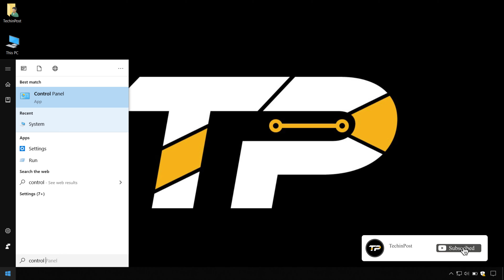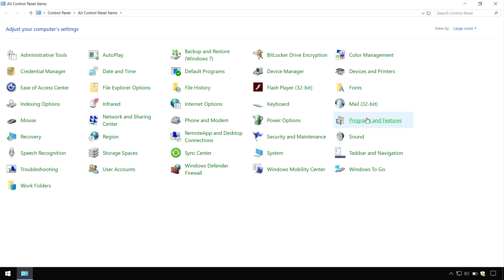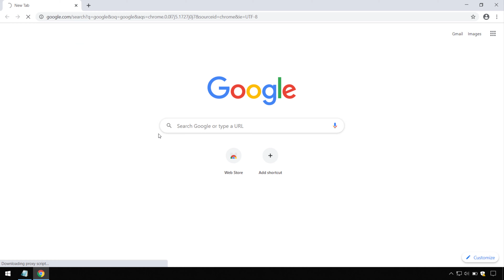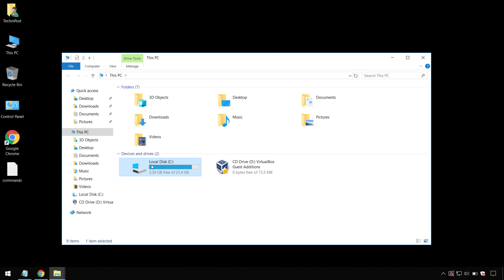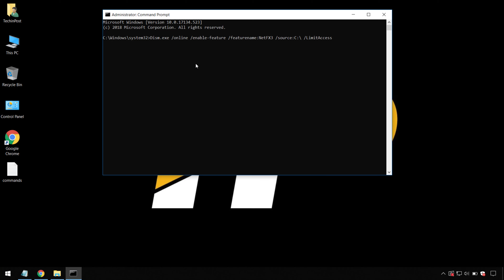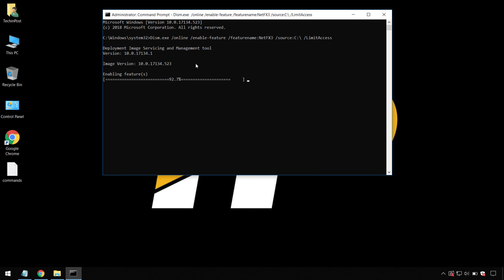[FIXED] Error 0x800f081f Code Problem Issue (100% Working)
If you are also getting 0x800f081f Problem Issue then don't worry as you just have to Check out this Error 0x800f081f Guiding Video once fully,

So that you will get to know that How you can Fix & Solve this type of Error Code 0x800f081f Error from you completely. All you have to do is just Check this ошибка 0x800f081f Video out.

FOLLOW US ➨

Some Tags you can check